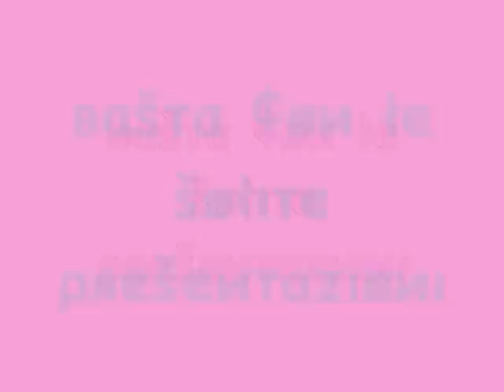nunzia a fanatik mok e fok